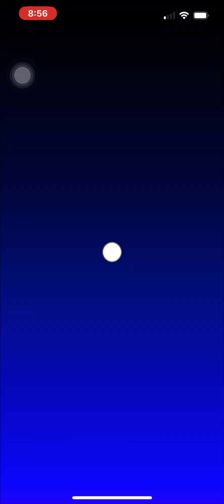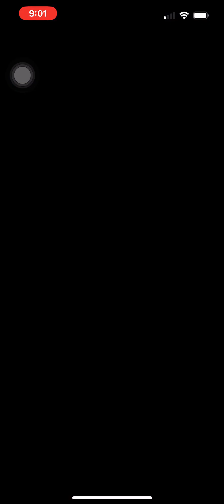Mario Kart Tour The Winter Tour Gameplay Part 32